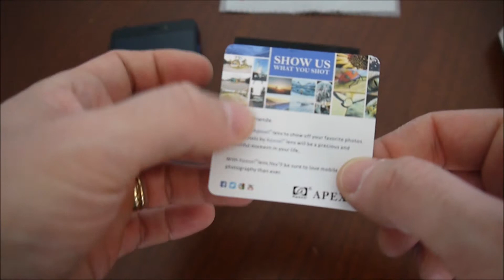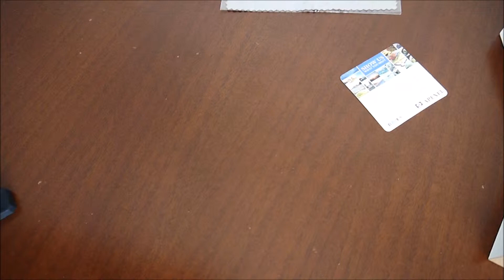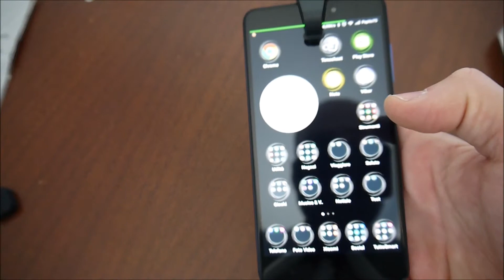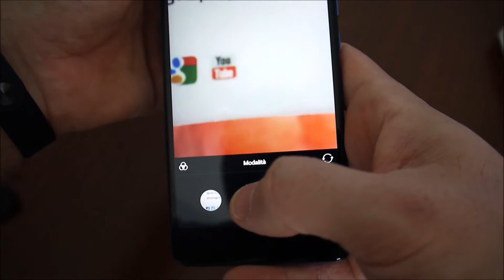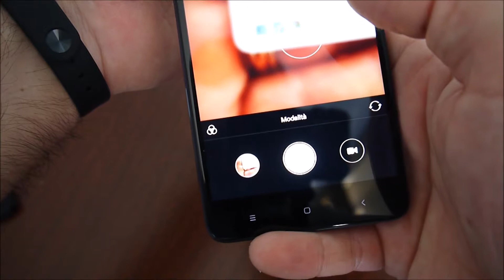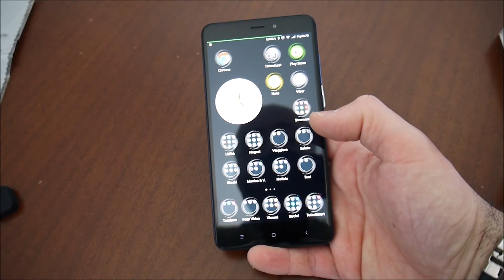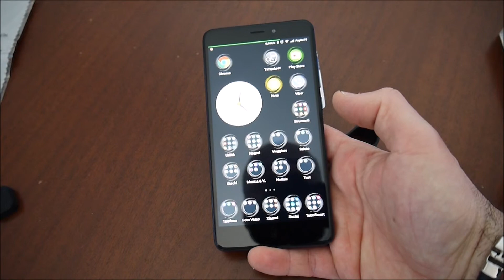Apexel lente per smartphone Macro 20x, recensione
Canale per tutti gli appassionati di Smartwatch, wearables, Smartphone e tutto quello che è smart.